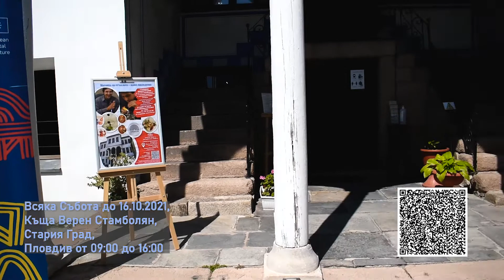Обучителен Уъркшоп на Майстор Иван Станев - епизод 10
Майстор Иван Станев, съвместно с ОИ ,,Старинен Пловдив,, и  Общинска Фондация "Пловдив 2019",
разкрива демонстрационен център за ръчно изработени
стъклени изделия в Къща на художниците  ,,Верен Стамболян,, в Стария Град - всяка събота до 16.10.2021г. от 09:00 до 16:00 се провеждат Обучителни Уъркшопове за изработване стъклени изделия, чрез нагряване и издухване и тяхната художествена декорация, при спазване на противо епидемичните мерки. Проектът е част от програма "Наследство" на Пловдив - Европейска столица на културата. Вход свободен! Заповядайте!